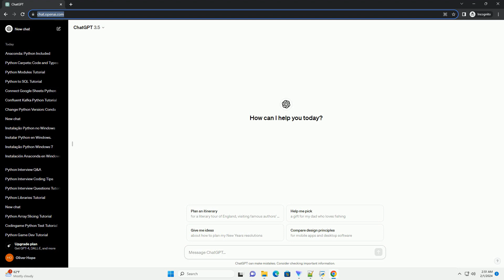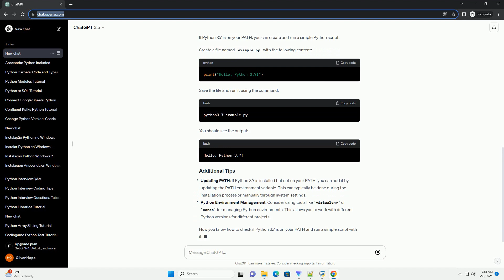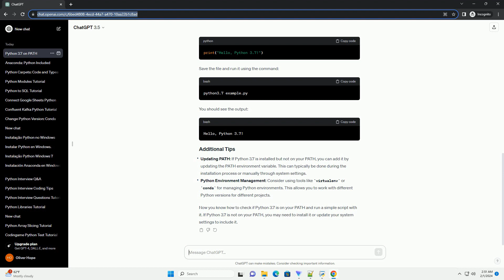do you have python for runtime python3 7 on your path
Certainly! If you want to check if Python 3.7 is available on your PATH, you can use a simple command in the terminal or command prompt. Here's a step-by-step tutorial with code examples:
Type the following command and press Enter:
or on some systems, you might use:
If Python 3.7 is on your PATH, you should see the version information in the output. For example:
If Python 3.7 is not on your PATH, you might get an error like:
If Python 3.7 is on your PATH, you can create and run a simple Python script.
Create a file named example.py with the following content:
Save the file and run it using the command:
You should see the output:
Updating PATH: If Python 3.7 is installed but not on your PATH, you can add it by updating the PATH environment variable. This can typically be done during the installation process or manually through system settings.
Python Environment Management: Consider using tools like virtualenv or conda for managing Python environments. This allows you to work with different Python versions for different projects.
Now you know how to check if Python 3.7 is on your PATH and run a simple script with it. If Python 3.7 is not on your PATH, you may need to install it or update your system settings to include it.
ChatGPT